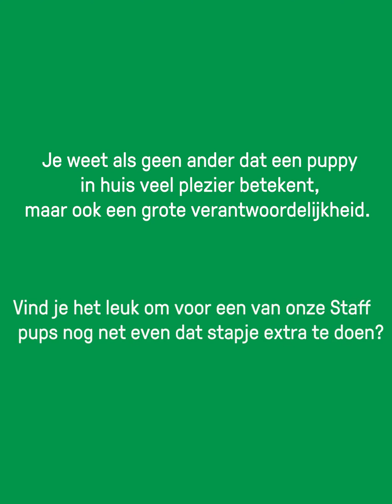Help deze pups aan een baas! | DOA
We hebben een nestje met kruising Staff-pups 🐶 die staan te popelen om onder het toeziende oog 👀van een fijn baasje (of pleegbaasje) de wijde wereld 🌏 te verkennen. Ze wachten nu nog op een medische keuring omdat hun papa niet helemaal in orde is. Deze hondjes hebben ongeacht de uitslag net iets meer zorg en begeleiding 🐾 nodig om lekker in hun velletje te zitten. En dan wel nú want elke dag in het asiel is er eentje te veel! Maar we geven deze dotjes niet zo maar aan de eerste beste geïnteresseerde mee 😃. We willen zeker weten dat ze een actief en zorgeloos leven tegemoet gaan 🐕 Daarom zijn we van plan om ze - samen met hun baasje - tijdens hun eerste jaar goed op weg te helpen. Spreekt dat je aan? 👍En heb je tijd en ruimte voor zo'n druktemaker? 🤸‍♂️Kom dan naar een van onze speciale Staffy-avonden om meer info te krijgen! 📆

Donderdagavond 12 juli om 19 uur of
Zondagochtend 15 juli om 10.30 uur.

Je kunt je opgeven via met als onderwerp Staffy-avond 😎 Geef alsjeblieft ook op op welke datum je wilt komen en met hoeveel mensen.